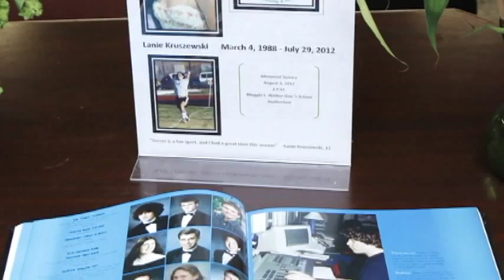Memorial Service for Lanie Kruszewski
People remember Lanie Kruszewski during a memorial service at Maggie Walker Governors School.  The 24-year-old, who died after being struck by a car while riding her bike last Sunday, was a graduate of the school.  Video by Alexa Welch Edlund/Richmond TImes-Dispatch